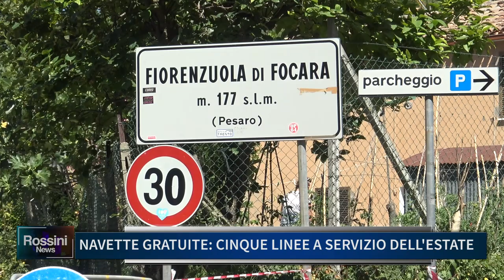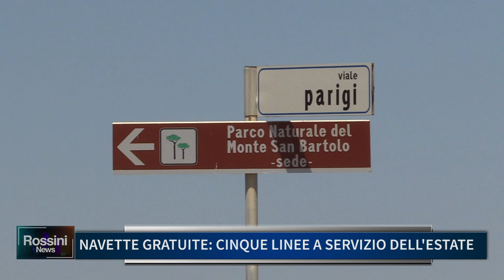NAVETTE GRATUITE, CINQUE LINEE A SERVIZIO DELL' ESTATE